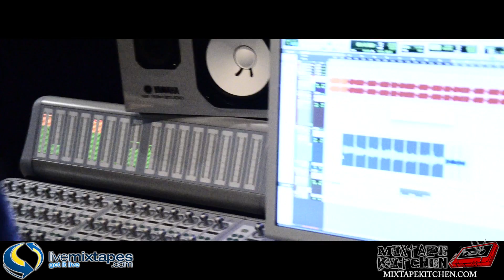Young Scooter " Married To The Streets" Interview | Mixtape Kitchen Exclusive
Young Scooter Gives Us A Preview Of Upcoming "Married To The Streets" Mixtape Dropping 1/12 on LiveMixtapes